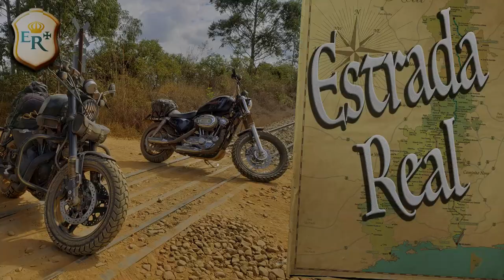Estrada Real 09: De Caxambu a Baependi a Cruzília. Quase comprei terreno no atalho!!!